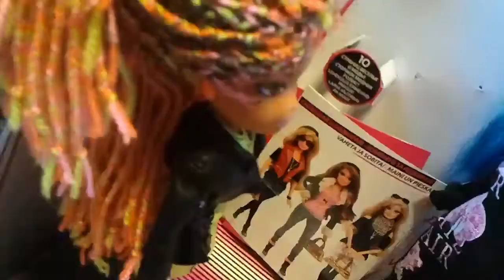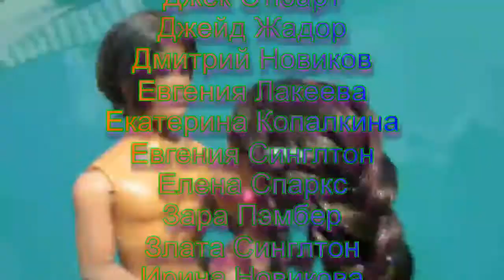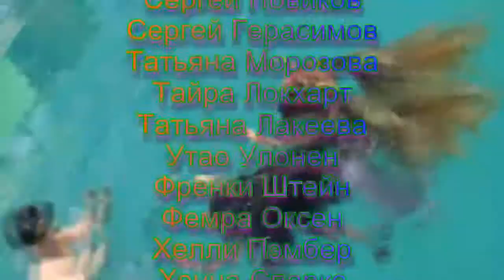Bratz сериал "СантаБарби" 18 серия "Стычка"